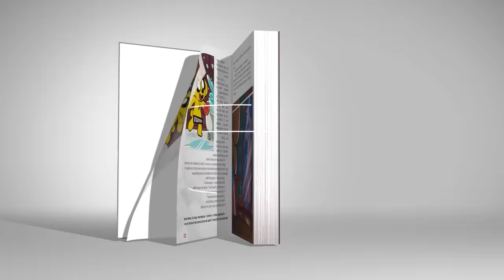¡NADIE SOBREVIVE A ESTAS TRAMPAS MORTALES! 😂😱 MINECRAFT DEATH RUN #11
Regresamos a Death Run para realizar unas carreras de trampas troll junto a los compas en Minecraft!! 😂😱
⭐ Mkecrack y La Estrella Maldita ⭐

⏰ TIEMPOS ⏰
0:00 Presentación
0:36 Trampas 1
3:58 Trampas 2
8:26 Trampas 3